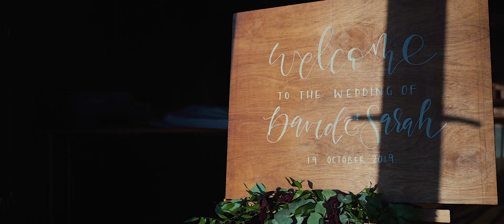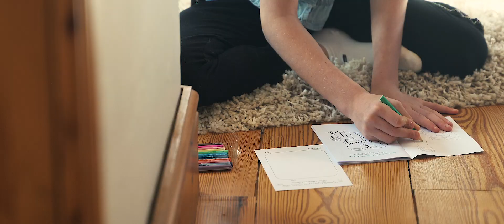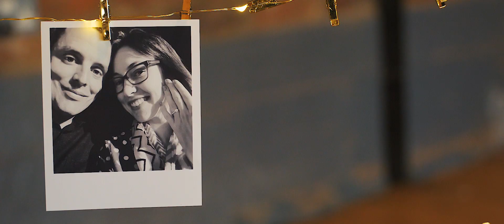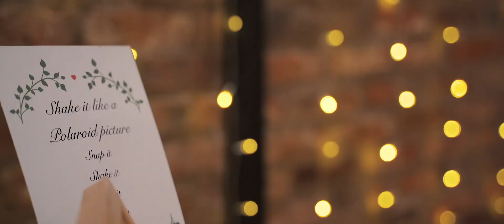SARAH + DAVID | Wedding Film - Norton Fields (Warwickshire)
Set in the idyllic countryside settings of Warwickshire, Sarah & David’s Wedding at Norton Fields was simply a beautiful occasion! There was certainly no shortage of close family and friends, as they made their marriage official and became Mr. & Mrs Rogerson! Let’s celebrate their marriage once again and enjoy looking back on some of their most-memorable moments from their special day!